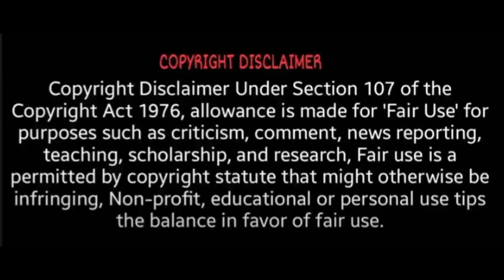பிப்ரவரி 1ல் பள்ளிகள் திறக்கப்படும்? | Anbil Mahesh | TN Schools reopening | Tamil News Live